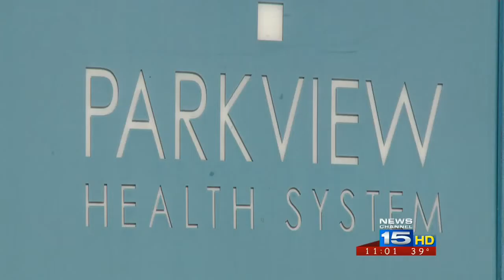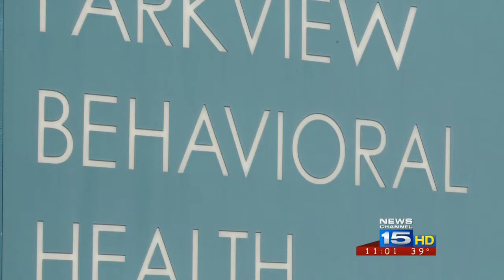Hospital Sets Up Helpline